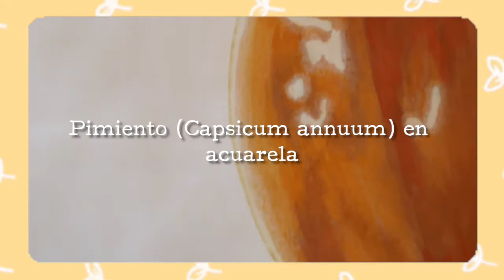🫑 Pimiento en acuarela 🫑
Este es mi tercer video en el que pinto una fruta. El primero fue una manzana, el segundo fue una berenjena.  Espero que disfrutes.
Subo mis videos todos los viernes a las 10am (AST) Atlantic Standard Time.
Si decides hacer esto, no olvides tagearme en Instagram.

Si estás considerando descargar el app utiliza mi código YMUFW para que puedas ganas 2,000 pt ($2.00) al escanear tu primer recibo de compras. 😉 *NO ESTOY SIENDO PATROCINADA POR ESTA APLICACIÓN, ES UNA AYUDITA PARA TI Y PARA MI*
🛑*NOTA: Este video no está patrocinado por ninguna de las marcas mencionadas y/o usadas.